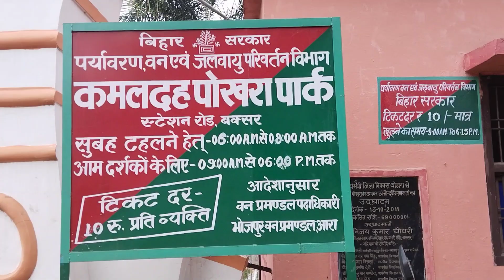कमलदह पार्क बक्सर | कवलदह पोखरा बक्सर | Buxar ka khubsurat park vlog | entry ticket price 10 😀😍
कमलदह पार्क बक्सर | कवलदह पोखरा बक्सर | Buxar ka khubsurat park vlog

Your Queries -

kamaldah park station road buxar
kamaldah park
buxar kamaldah park
pokhara park buxar
buxar park
shaheed smarak
kamaldah pokhra kamal
kamal dah pokhara buxar
kamaldah park in buxar entry ticket price 10 ❤️😁buxar news
buxar bihar
buxar bihar vlog